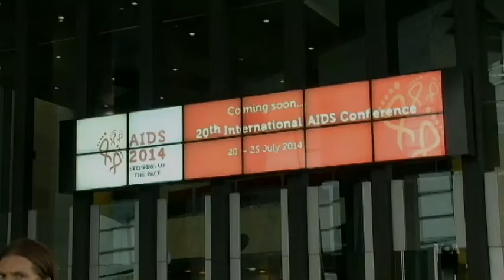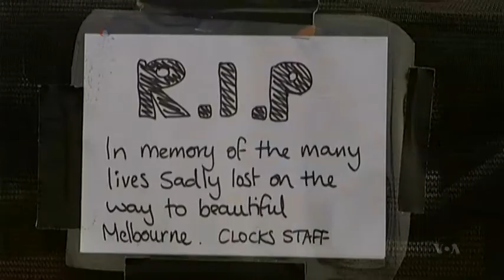MH17 Malaysia Plane Crash : 6 AIDS Experts Killed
Six AIDS experts killed in MH17 Malaysia Plane Crash. The International AIDS Society has confirmed that at least six high-level researchers and AIDS experts were among those killed on a Malaysia Airlines MH17 flight downed Thursday over volatile eastern Ukraine. The victims include the former president of the society, which is holding its annual week-long conference beginning Sunday. Officials say this blow will not deter their work.
Video by voanews.